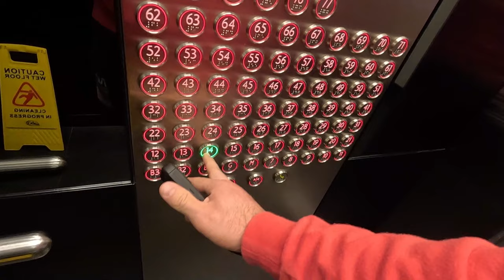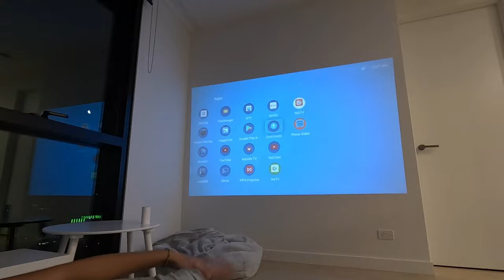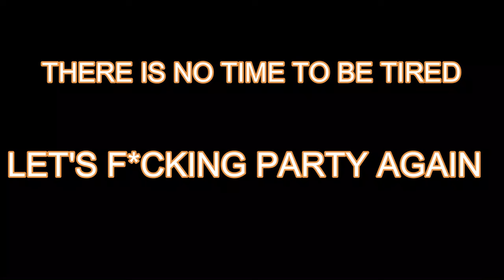IT'S PARTY TIME - MELBOURNE, AUSTRALIA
I've met the best and crazy guys of France. Let's enjoy Melbourne together.